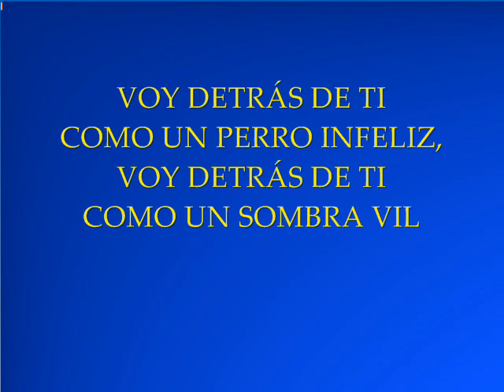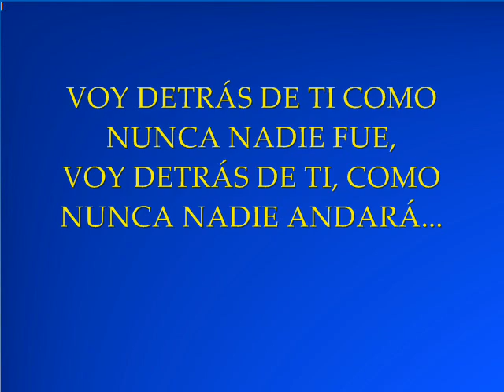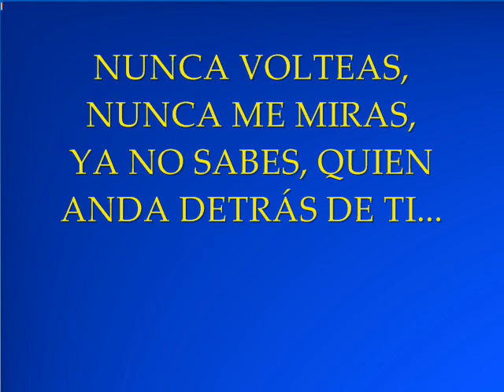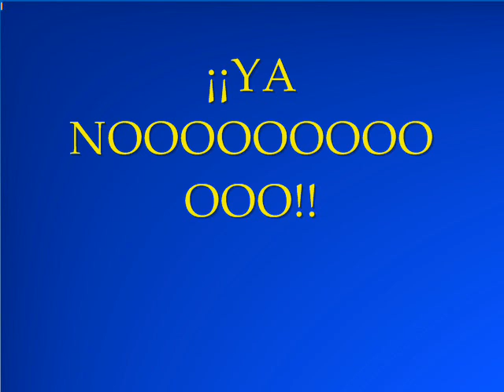Caifanes Detrás de Ti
POR OMZ QUINTERO